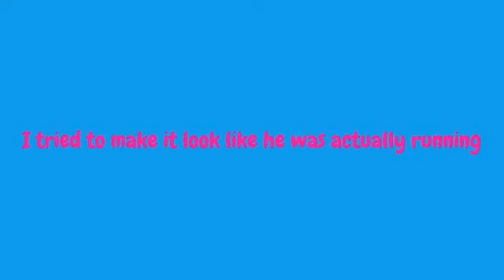Me playing QWOP ep.2